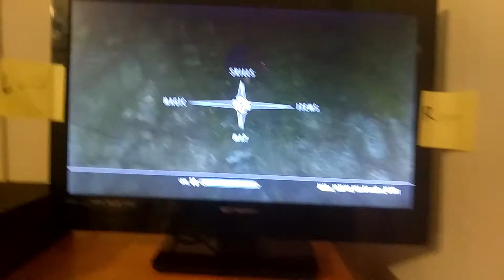Ummmmmm....| Glitch Mania ep1